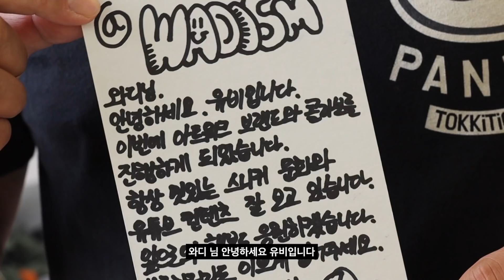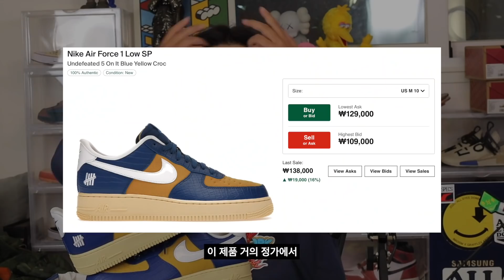핵 정품 오리지널 언디핏 포스 Authentic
제가 외국 언디핏에서 구매를 해서
리뷰를 하는데
이건 불법이 아닌지 걱정되네요 ㅠㅠ
아버지를 아버지라 말하지 못하고
언디핏을 언디핏이라 부르지 못하는
아아 대한민국